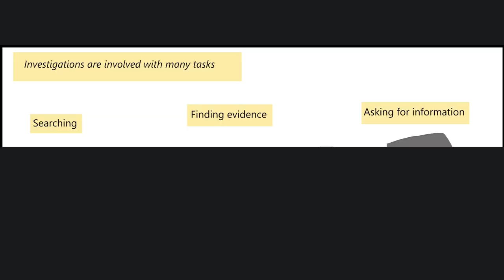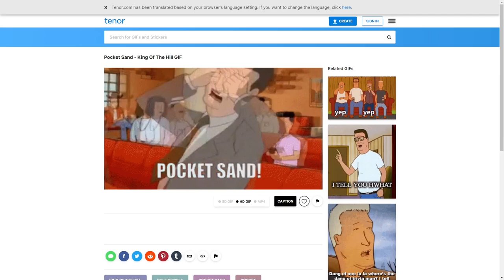The Dark Sermon: Fading Faith Ep2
Players:
Ariel Ward - Played by Avoidant A.I.
Mythos Thirain - Played by Shadow
Charles Amberkeep - Played by Pass

Dungeonmaster - Arcadum